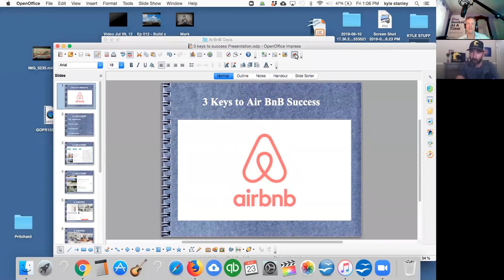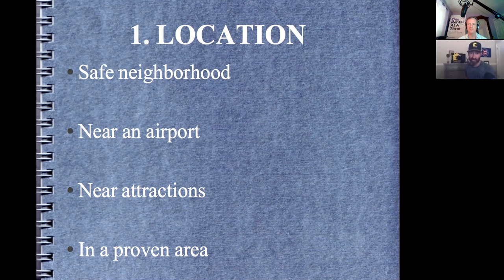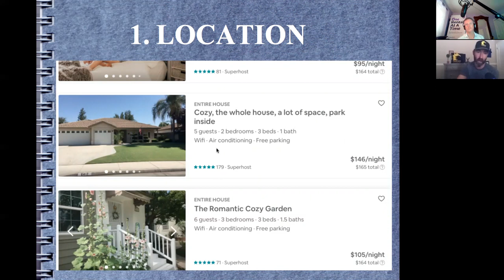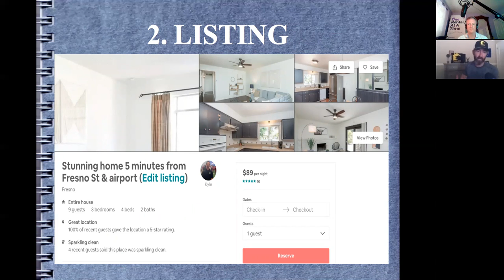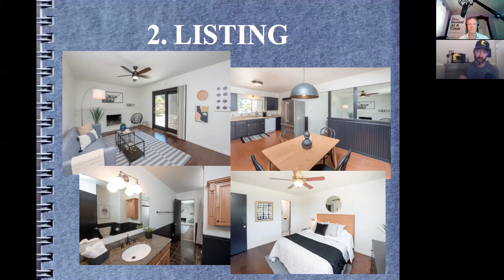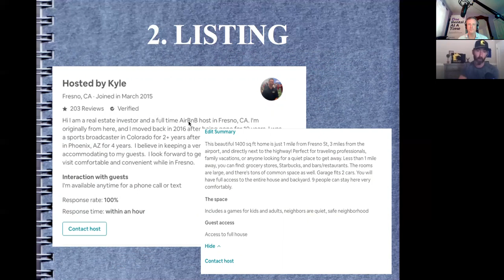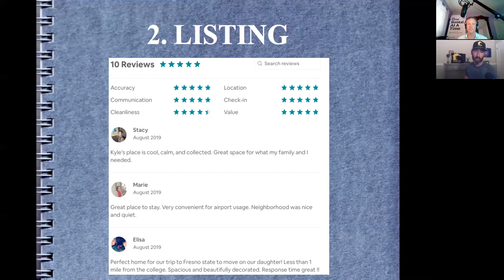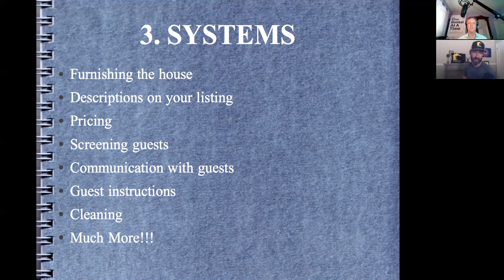Using AirBnB in Fresno to Drive Maximum Profits: Kyle shares 3 Keys to Success